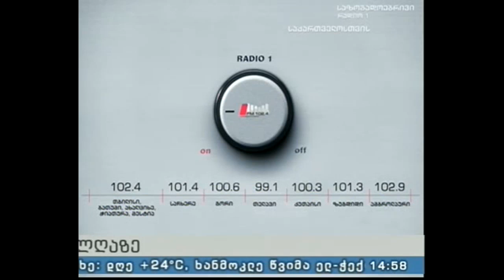"ღია სტუდია" 27.05.16 დედაქალაქის აქტუალური საკითხები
თბილისის საკრებულოს მაჟორიტარმა წევრმა,ადამიანის უფლებათა დაცვისა და სამოქალაქო ინტეგრაციის კომისიის თავმჯდომარემ გულიკო ზუმბაძემ საკრებულოს იმ გადაწყვეტილებაზე მოგვაწოდა ინფორმაცია,რომლის თანახმადაც ქალაქის ცენტრალურ უბნებში მაღალსართულიანი მშენებლობების ნებართვები აღარ გაიცემა. ასევე ისაუბრა ნაგავსაყრელის შესახებ,საქალაქო ტრანსპორტის და სხვა მნიშვნელოვანი საკითხების შესახებ.უპასუხა მსმენელების შეკითხვებს.
სტუმარი: გულიკო ზუმბაძე - თბილისის საკრებულოს წევრი.
წამყვანი: გოგი ჩოკოშვილი.